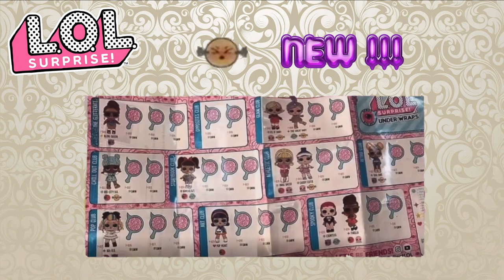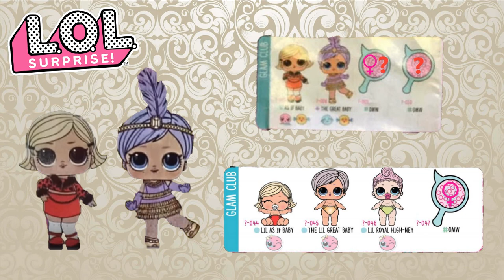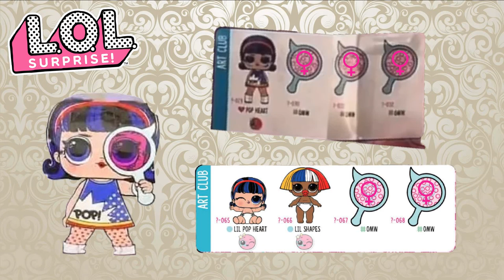LOL Surprise Under Wraps первая распаковка. Куколки 1 и 2 волны. Новые мальчики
Привет друзья! Смотрите обзор 12 куколок LOL Surprise Under Wraps Серия 4 Волна 1 (Bling Queen, As If Baby, The Great Baby, Big City BB, Kansas QT, Drag Racer, Caddy Cutie, Soul Babe, 80s BB, Pop Heart, Countess, and Thrilla). Но кто же будет во второй волне? Сколько мальчиков нам ждать?